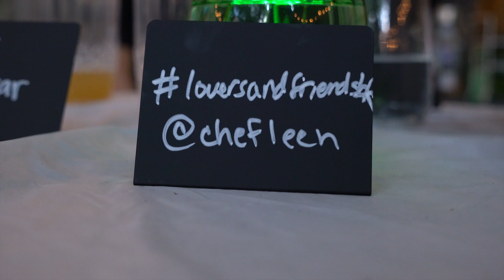Chefleen presents Lovers & Friends Brooklyn